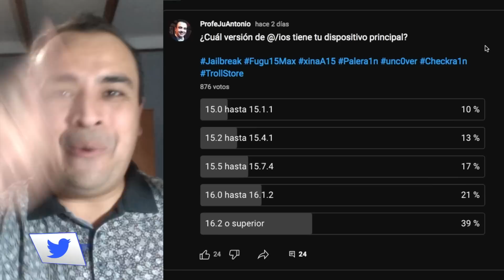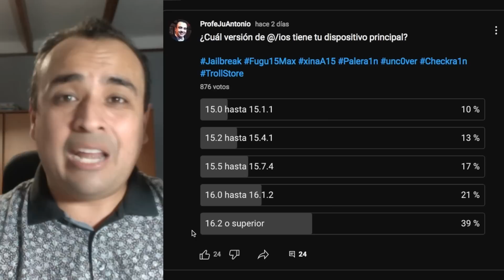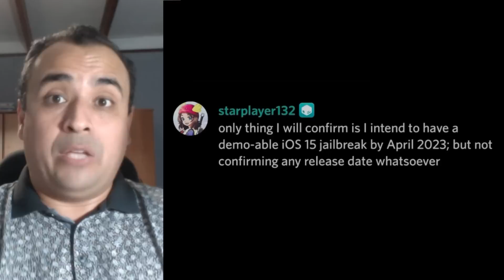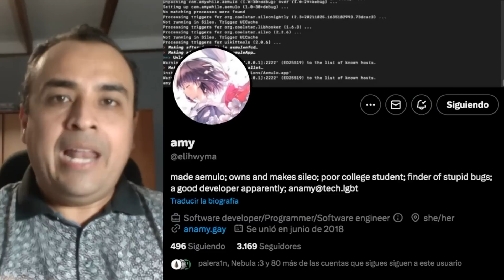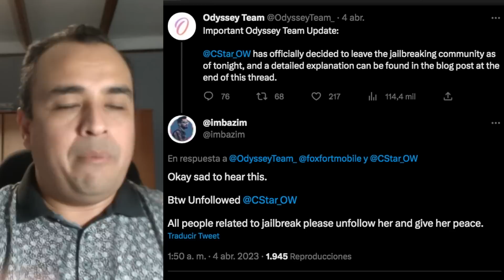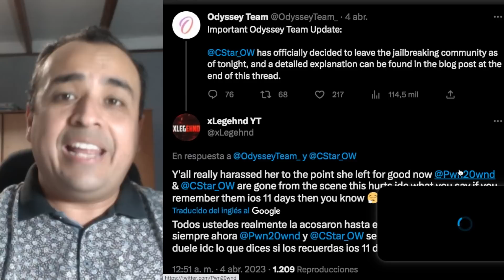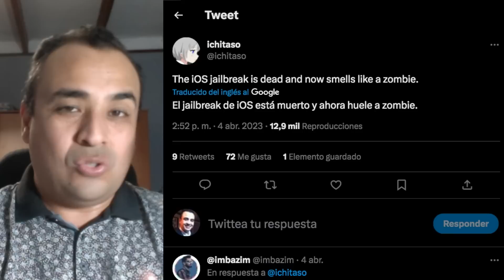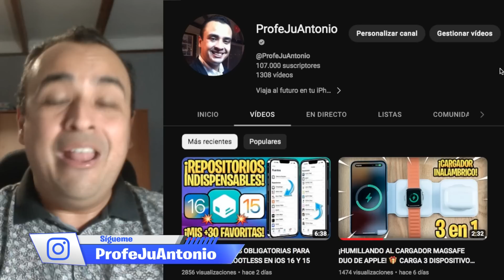¡NO SÉ SI REIR O LLORAR! 🔥ÉPICA DESPEDIDA CON SORPRESIVOS LANZAMIENTOS DE VARIOS DE SUS JAILBREAK